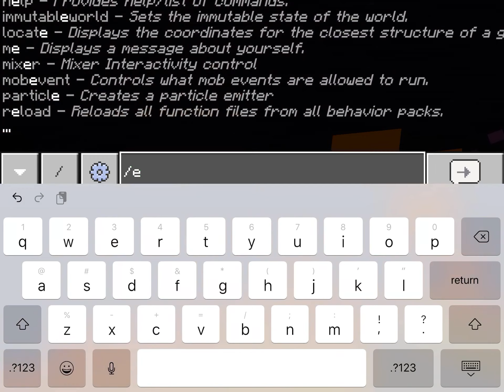I broke the Night Vision effect in Minecraft!?!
Lawson gave me night vision in the end and see what happened!